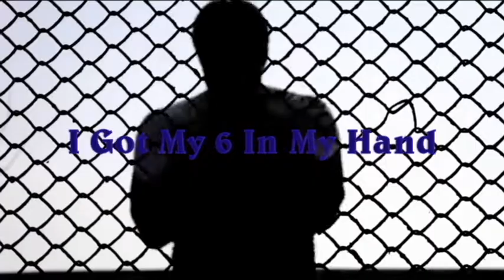LET ME SHINE ON - JELLYBEAN JOHNSON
This video not only features the hot new song by Jellybean Johnson but also features some great clips ( We don't claim any ownership to the sports clips ) of people taking their moment to shine! This also contains a short tribute to Kobe Bryant for teaching us all how to shine on!

Jellybean Johnson.
with Eric Gales, Tracey Blake and Michael Bland.

Written and Produced by Tracey Blake
The Jellybean Johnson Experience
From the new album
Get Experienced by Jellybean Johnson

Video by Jeffrey Luna